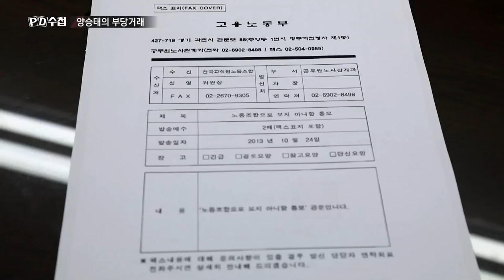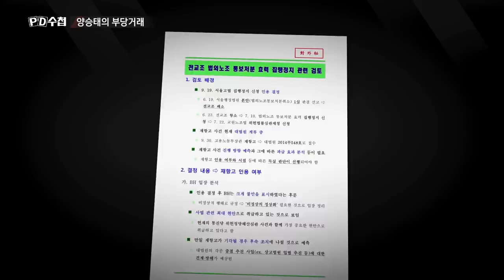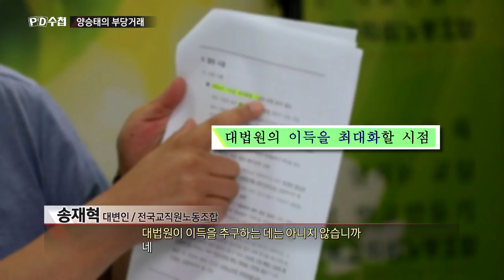전교조 법외노조 처분 '긴 프로세스 끝에 얻은 성과’다?